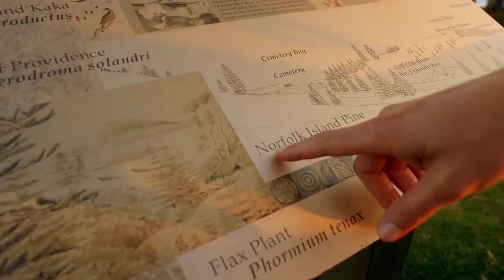Norfolk Island with Australian Escapes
8 Days "Norfolk Island Tropical Holiday" package: Includes return flights, 7 nights ocean-view accommodation, car hire, two cultural and historical shows, four specialty dinners with entertainment, glass bottom boat tour, bush walk with barbecue breakfast, a tour of the home of a famous resident, and more...